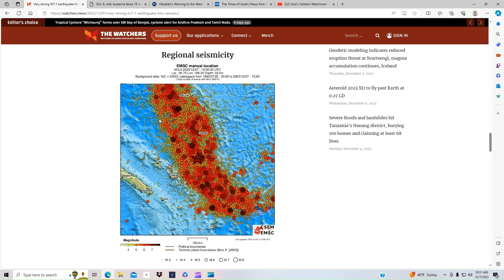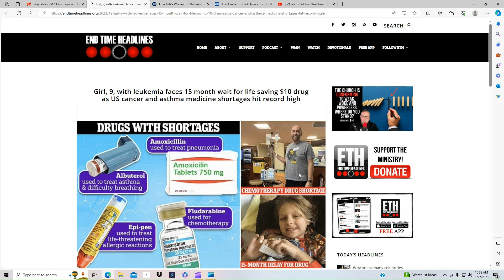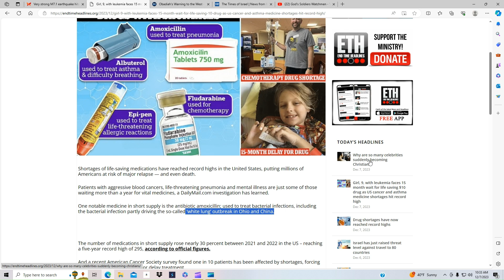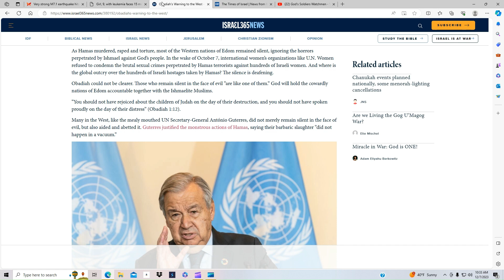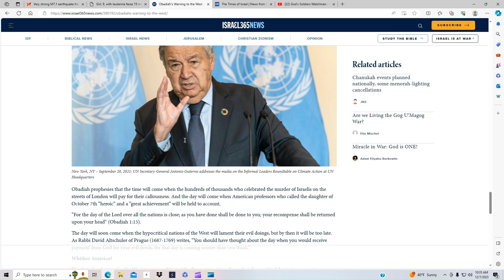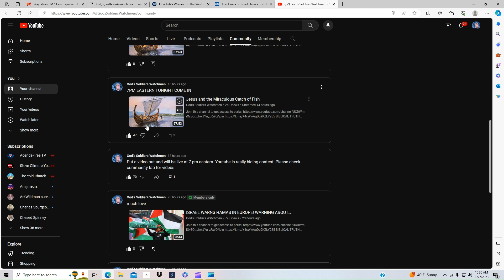A WARNING TO THE WEST! 7.1 EARTHQUAKE AND DRUG SHORTAGE